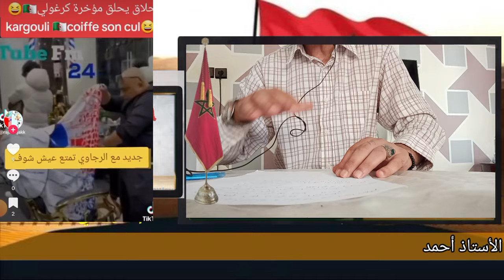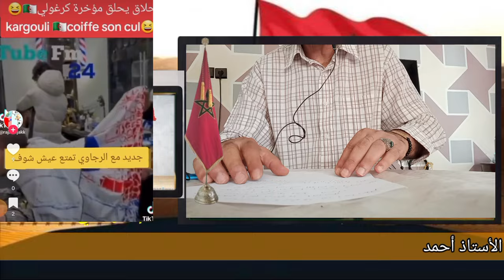هل فعلا اليوطي هو من أسس المغرب الحديث حقائق صادمة لبوصبع لزرق🇩🇿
تابعنا على تويتر
By Ahmed
الجريدة المغربية
إشترك في القناة ومرحبا بك داخل عائلة الجريدة المغربية